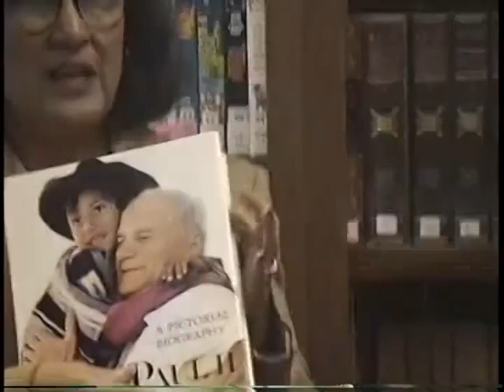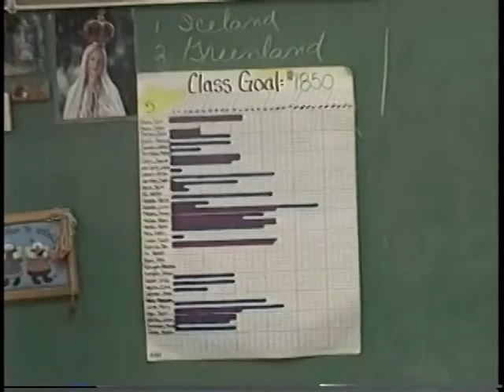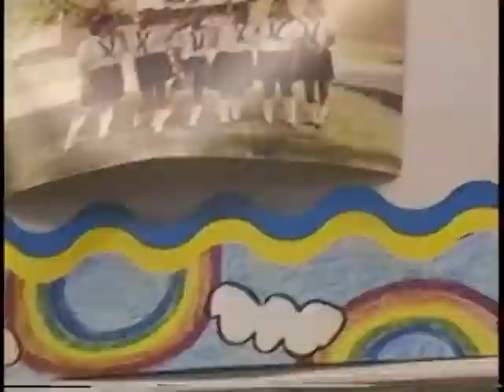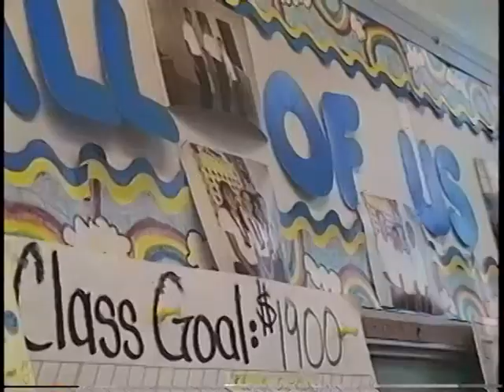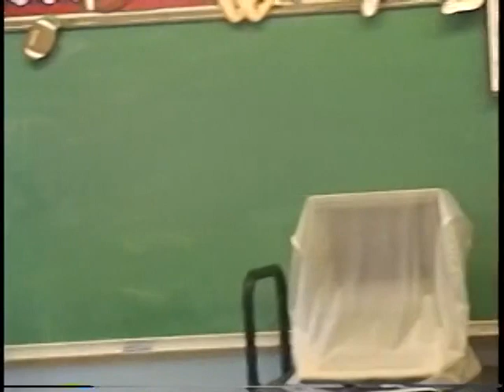Blessed Sacrament - Oct 1998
Around the time of the flood of 98 in San Antonio, Sister Eileen Gureki had to have surgery. I found this old home video where I went around the school filming people to wish Sister Eileen well. At the end of the film was a pep rally and football game. Enjoy.